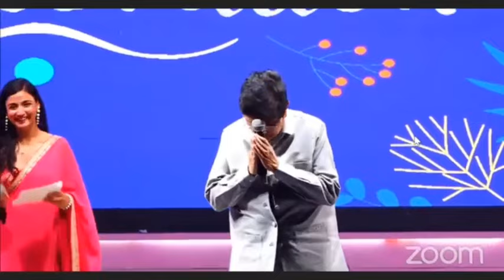EVERY SELF RELIANT WOMAN EMPWERS THE NATION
AS SHARED AT THE KEYSOUL ANNIVERSARY EVENT HELD IN NEW DELHI